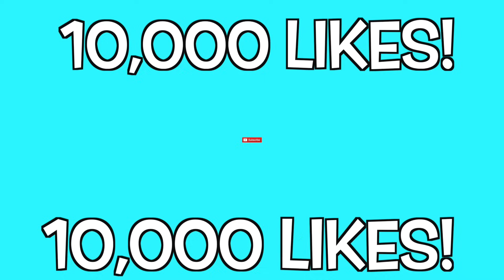Broken iPad! - Shiloh And Shasha - Onyx Kids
Shiloh and Shasha get new babysitters but things go haywire when their iPad breaks!

Hey and welcome to Onyx Kids! We are a family friendly channel and love to play with toys, have cool adventures and get into some funny situations! Join Shasha, Shiloh, Shalom, and Sinead for fun adventures!

MUSICAL.LY: @onyxstarz

 vs SHILOH AND SHASHA

Onyx Kids is a fun channel where you get to experience the adventures of Shasha, Shiloh, Sinead, and Shalom as they let their imagination run wild. Onyx Kids has many adventures with  characters, slimy situations, fun toys, giant candy, tasty food, and wacky friends. Join these crazy kids as they celebrate fun holidays like Christmas, Valentine’s Day, Halloween, and Thanksgiving. Come along as they play together while making play houses, having food , nerf , pranking each other, and escaping sticky situations. Onyx Kids is a family of four children that love to have fun and adventure!

We also try tasty foods from Japan, Russia, United Kingdom, Canada, Vietnam, Thailand, Brazil and more countries. We travel to cool places like Disneyworld, Disneyland, Legoland, Universal Studios, Hollywood Studios, Six Flags, and cruises to beautiful Caribbean beaches. We post videos on this channel every Sunday, Monday, Tuesday, Wednesday, Thursday, and Friday.